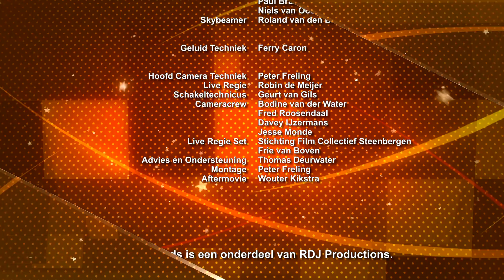Party Awards 2015 Deel 5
Presentator: Johnny Gold

Optredende Artiesten: Dj Willem de Wijs, Hans Kroes, Festyboys, Def Rhymz, Cooldown Café, Jeroen van Zelst, K-Liber 4 life, Stef Ekkel, Arjon Oostrom, Huub Hangop, Django Wagner, Darkraver,

Party Award Populairste Party Single Vakjury: Lamme Frans – Wakker met een biertje
Party Award Populairste Party Single Publiek: John de Bever – Jij krijgt die lach niet van mijn gezicht.

Party Award Populairste Locatie Noord Vakjury: Jantjes Verjaardag, Amsterdam

Party Awards Locatie 2015: De Korenbeurs te Made

De Vakjury:
Arie Kuijpers, BME Bookings
Peter van Lierop, Strictly Music
Cor Tuin, Dj Cor

Hoofd organisatie: RDJ Productions, Richard de Pijper, Patrick Reijerse.
Artiesten begeleiding: Stefan van Bergen, Carolien Scholte.
Ontvangst:
Johnny Huijbregts, Cherelle Loonen, Merel van Straaten, Amber van Straaten, Renee Bruens.

Website & Art Design: YoApp, Mark van der Zande

Bloemenmeisjes en Danseressen: Dutch Models on Stage, Thea Adelaar

Licht Techniek: HGL, Jelle Broere, Paul Brands, Niels van Oosterhout
Skybeamer: Roland van den Broek

Geluid Techniek: Ferry Caron

Hoofd Camera Techniek: Peter Freling
Cameracrew: Bodine van der Water, Fred Roosendaal, Davey IJzermans, Jesse Monde
Live Regie: Robin de Meijer
Schakeltechnicus: Geurt van Gils
Live Regie Set: Frie van Boven
Advies en Ondersteuning: Thomas Deurwater
Montage: Peter Freling
Aftermovie: Wouter Kikstra

Party Awards is een onderdeel van RDJ Productions.